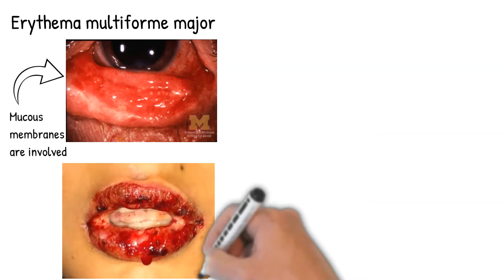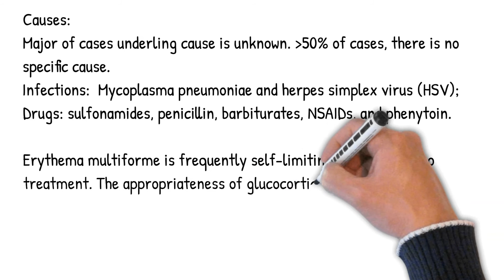Erythema Multiform - Simply explained, skin redness and rush. pink-red ring around a pale center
Erythema multiforme (EM) is a skin condition  characterized by skin rush.
Cell-mediated (CM) cytotoxic reaction in the skin and mucous membranes  that is triggered by infection or drugs.

is erythema multiforme contagious

is erythema multiforme an autoimmune disease

is erythema multiforme itchy

is erythema multiforme life threatening

is erythema multiforme dangerous

is erythema multiforme hereditary

is erythema multiforme painful

is erythema multiforme herpes

what erythema multiforme

what causes erythema multiforme

what does erythema multiforme look like

what triggers erythema multiforme

what is erythema multiforme major

what is erythema multiforme minor

what causes erythema multiforme minor

remove_circle_outline
what is erythema multiforme in babies
Skin Rash may be a mild, self-limited it is called  Erythema multiforme  minor. characterized edematous skin rush, papules without spreading  mucous membranes. mildly itchy (but itching can be very severe), pink-red blotches, symmetrically arranged and starting on the extremities.  pink-red ring around a pale center. Targetoid appearance
Mild Erythema multiforme  resolves itself without treatment within 7–10 days.
Chronic forms may last several weeks or months.   Mechanical irritation of lesion may expand and exaggerate rush and lesion.
Sometimes Rush is severe, and involves mucous membranes, it is possebly  life-threatening.
This type is called  erythema multiforme major

Toksisk epidermal nekrolyse
DermNet New Zealand.